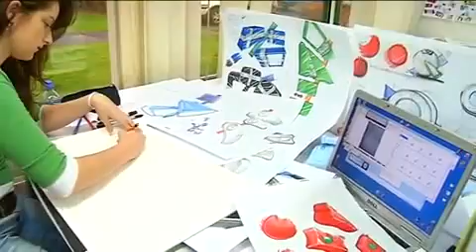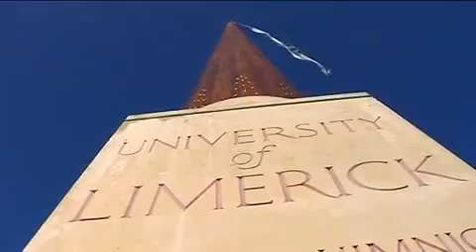University of Limerick, Ireland : Top Rated University of Ireland (Video 2)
Best University Campus Video ...Must Watch Full